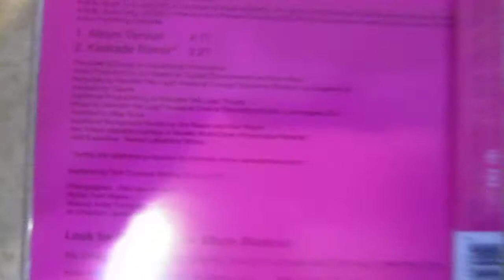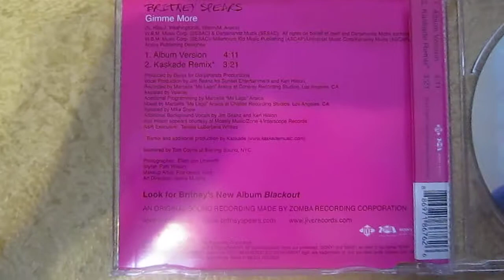Britney Spears 'Gimme more' (Single)